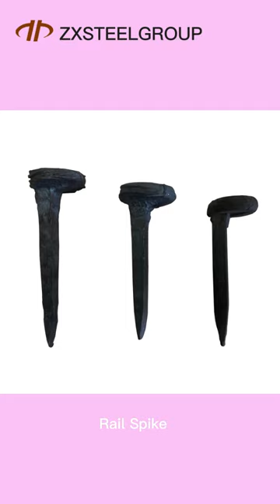Rail Fishplate, Rail Clip, Rail Rubber and other Rail Fasteners. Inquiry for a price!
Zongxiang is a professional company for sale steel rail and rail accessories. We can provide you rail clamp, rail clip, rail joint, rail spike and many kinds of steel rails. We have many factory in China, large stock here.